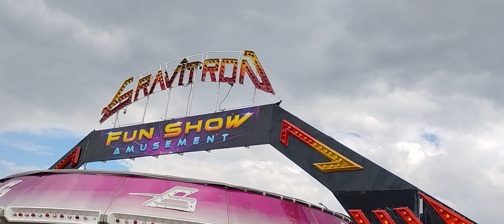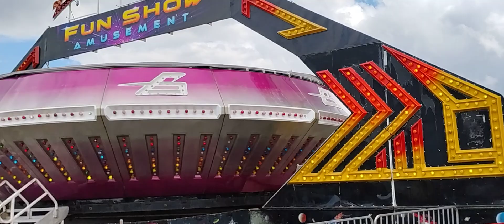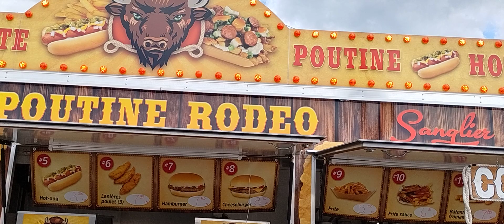FUN SHOW AMUSEMENT IS IN SAINT LAZARE AT FESTI DE L*OUEST SAINT LAZARE Until August 20 2023